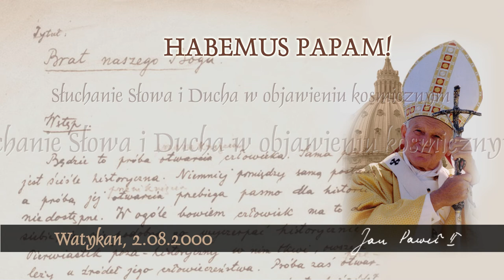Habemus Papam [767]: Słuchanie Słowa i Ducha w objawieniu kosmicznym